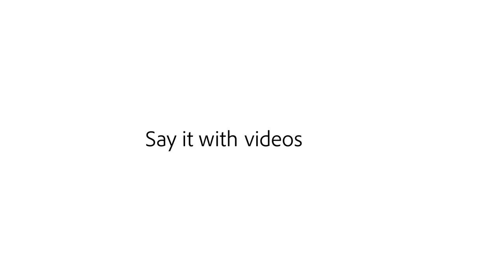Diversity Photos from Adobe Stock | Adobe Creative Cloud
Enjoy selects from the Diversity Photos Creative Empowerment Program, a joint initiative with Adobe Stock designed to provide artists of color the tools they need to overcome any barriers to launching into the stock space.